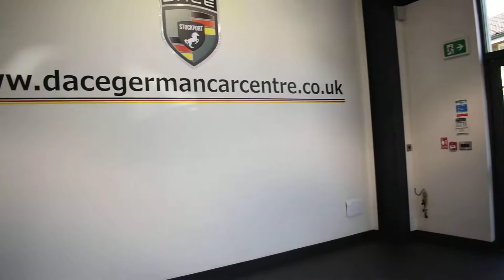USED MERCEDES-BENZ A CLASS 1.5 A180 CDI SPORT EDITION 5DR AUTO 107 BHP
* NO ADMIN FEES * FINISHED IN STUNNING MOUNTAIN METALLIC GREY WITH FULL LEATHER INTERIOR + FULL MERCEDES SERVICE HISTORY + SATELLITE NAVIGATION + BLUETOOTH + REAR-VIEW CAMERA +CRUISE CONTROL + RAIN SENSORS + ATTENTION ASSIST (DROWSINESS DETECTION) + DIRECT START / ECO START/STOP FUNCTION + 17" ALLOY WHEELS. At Dace German Car Centre we are very proud to be named the first Stockport Trading Standards Approved Car Retailer, with process and procedures developed with and applauded by them.
We do recommend that customers RESERVE their choice of vehicle prior to making their trip, to avoid potentially missing their perfect car.
At Dace German Car Centre we carry over 500 cars in group stock. Many have Full Service History, Automatic or Manual and Models like
A,B and C Class, Elegance, Motorsport, Premium, Avantgarde SE, Sport, BlueEFFICIENCY, AMG, some of our cars will have Sat Navigation, Sunroof, Leather and Bluetooth.